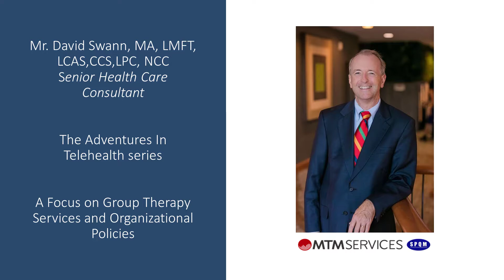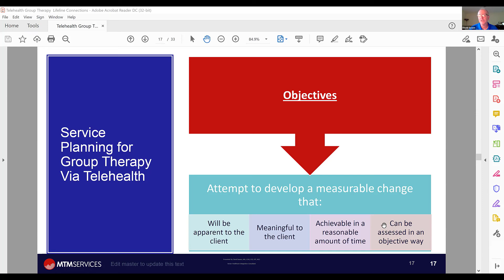Adventures in Telehealth - David Swann Interview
This is the fourth video in a series addressing the provision of Telehealth or mHealther services. Today's speaker is Mr. David Swann of MTMServices. Mr. Swann addresses group therapy by Telehealth issues and speaks of the larger policies and national outlook for Telehealth services in general.